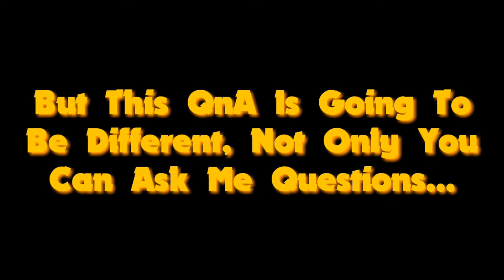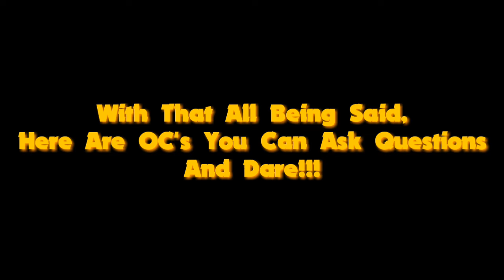300 SUBSCRIBERS!!! + QnA Announcement!!! (Asking Questions Closed)